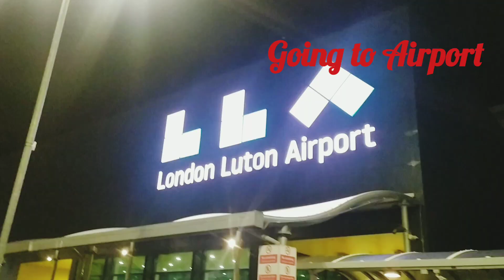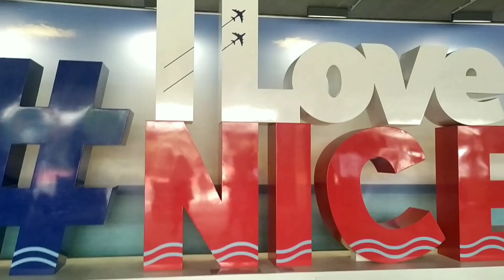Nice Vlog Day 1| Indian Blogger| Hindi Vlog|France Vlog 💃